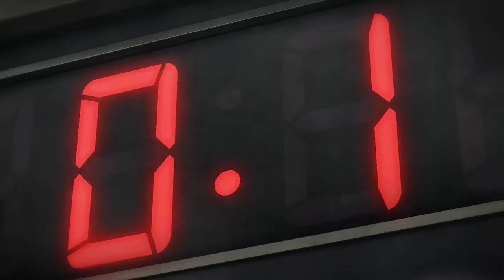映画『THE FIRST SLAM DUNK』PV -THE FIRST-【絶賛上映中】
映画『THE FIRST SLAM DUNK』絶賛上映中

♪「Double crutch ZERO」

Long Feature Film "THE FIRST SLAM DUNK"
Release in Japan: Now Showing

【作品情報】
原作・脚本・監督：井上雄彦
演出：宮原直樹　大橋聡雄　元田康弘　菅沼芙実彦　鎌谷 悠　北田勝彦
CGディレクター：中沢大樹　キャラクターデザイン・作画監督：江原康之　井上雄彦 サブキャラクターデザイン：番由紀子
キャラクターモデリングスーパーバイザー：吉國 圭　BG&プロップモデリングスーパーバイザー：佐藤裕記
テクニカル&リギングスーパーバイザー：西谷浩人　シニアアニメーションスーパーバイザー：松井一樹
テクニカルアニメーションスーパーバイザー：牧野 快　シミュレーションスーパーバイザー：小川大祐
エフェクトスーパーバイザー：松浦太郎　シニアライティングコンポジットスーパーバイザー：木全俊明
ライティングコンポジットスーパーバイザー：新井啓介　鎌田匡晃
美術監督：小倉一男　美術設定：須江信人　綱頭瑛子　色彩設計：古性史織　中野尚美
撮影監督：中村俊介　編集：瀧田隆一　音響演出：笠松広司　録音：名倉 靖
キャスティングプロデューサー：杉山好美　音楽プロデューサー：小池隆太　2Dプロデューサー：毛利健太郎　CGプロデューサー：小倉裕太
制作統括：北﨑広実　氷見武士　アニメーションプロデューサー：西川和宏　プロデューサー：松井俊之

声：仲村宗悟　笠間淳　神尾晋一郎　木村昴　三宅健太

オープニング主題歌：The Birthday(UNIVERSAL SIGMA)
エンディング主題歌：10-FEET(EMI Records)

製作：2022 THE FIRST SLAM DUNK Film Partners
アニメーション制作：東映アニメーション/ダンデライオンアニメーションスタジオ